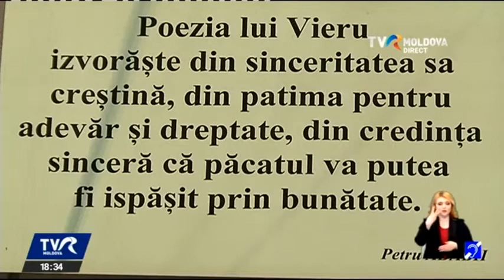„Omagiu lui Grigore Vieru la 85 de ani de la nastere la Bilblioteca Nationala a Moldovei”, reportaj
Reportaj realizat de TVR Moldova „Omagiu lui Grigore Vieru, la 85 de ani de la naştere, la Bilblioteca Naţională a Moldovei” de la evenimentul „GRIGORE VIERU - POETUL SECOLULUI GRĂBIT”, organizat de Biblioteca Națională a Republicii Moldova.

„Grigore Vieru, poetul limbii române, al mamei, al patriei şi al eternităţii, ar fi împlinit mâine 85 de ani. Cu respect şi recunoştinţă pentru acest mare patriot şi om al slovelor, rude, colegi de condei, oameni de cultură şi copii care au crescut pe versurile lui au venit să-i aducă un omagiu, prin cântec şi poezie, la Biblioteca Naţională a Republicii Moldova.

La Biblioteca Naţională a Republicii Moldova, locul unde este păstrată colecţia vasta a operelor lui Grigore Vieru, a fost organizată o expoziţie aniversară dedicată poetului.

 „În Biblioteca Naţională este păstrată toată opera lui Grigore Vieru, tot ce s-a scris despre Grigore Vieru, atât în limba română, cât şi în alte limbi. Ne străduim ca atunci când apare o carte atât în România, cât şi în alte ţări din opera lui Vieru, despre Vieru, ea repede să ajungă în colecţiile Bibliotecii Naţionale”, a spus ELENA PINTILEI, director, Biblioteca Naţională a Republicii Moldova.

Soţia şi fiul regretatului poet au depănat amintiri şi au evocat, cu dragoste, poveţele lui.

„Să vă spun câteva cuvinte despre marele poet Grigore Vieru: El spunea în felul acesta că când eu am fost mic, am fost flămând, fiindcă el când s-a născut, avea numai o jumătate de an şi tatăl lui a murit şi a rămas numai cu mama singură şi i-a fost foarte greu”, a declarat RAISA VIERU, soţia lui Grigore Vieru.

„Ce poveţe mi-a dat tata...Tu, fiule, prea sus nu te înălţa, te vor spânzura, prea jos nu te apleca, te vor călca”, a spus CĂLIN VIERU, fiul lui Grigore Vieru.

Scriitorul Iulian Filip spune că Grigore Vieru este un creator iubit şi respectat de cititorii de toate vârstele.

„Vieru poate să te admită în universul lui pe orice portiţă, are o mulţime de portiţe. E important că noi întredeschidem o portiţă ori alta în lumea, în unniversul complex a lui Grigore Vieru pentru că e o portiţă toată în floare cea pentru copii, pentur că a debutat extraordinar de frumos cu zece cărţi pentru copii, apoi a venit pentru cei mari”, a declarat Iulian Filip.

Elevii de la Liceul Teoretic "Mircea Eliade" din Chişinău au venit să-i aducă un omagiu lui Grigore Vieru, printr-un spectacol poetic. Mulţi dintre ei îşi amintesc, cu drag, de abecedarul "Albinuţa", care le-a colorat copilăria.

Designerul Corina Hamureac mărturiseşte că a avut marele noroc să-l întâlneasca pe poet într-o călătorie spre Bucureşti. O poezie recitată de Vieru a inspirat-o să creeze o piesă vestimentară specială.

„Am avut onoarea şi norocul să-mi citească o poezie şi acum ţin minte în pauza de la vamă când am coborât cu toţii jos, atunci a citit. Au rămas aceste amintiri frumoase, eterne, cu care mă mândresc şi am reuşit să transpun, să creez aceste amintiri prin piesa vestimentară pe care astăzi o vedeţi aici.
Am reuşit să pictăm mâna lui Mihai Eminescu cum l-a luat în eternitate pe Grigore Vieru”, a spus Corina Hamureac.

Expoziţia, intitulată "Grigore Vieru–poetul secolului grăbit", cuprinde peste 150 de documente, cărţi, fotografii şi manuscrise din colecţiile bibliotecii şi ale Agenţiei Naţionale a Arhivelor şi poate fi vizitată, la Biblioteca Naţională, până pe 31 martie. ”

Reportaj realizat de Corina Gamurari, imagine Andrian Florea
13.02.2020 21:00 Sursa foto:TVR Moldova